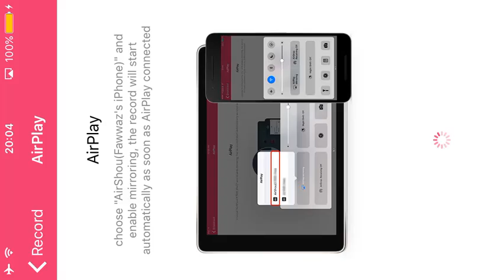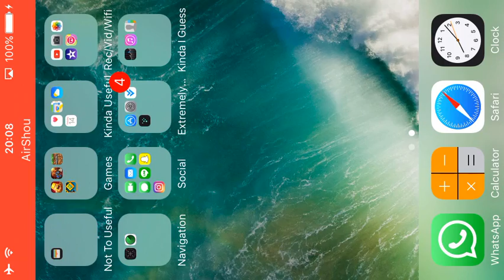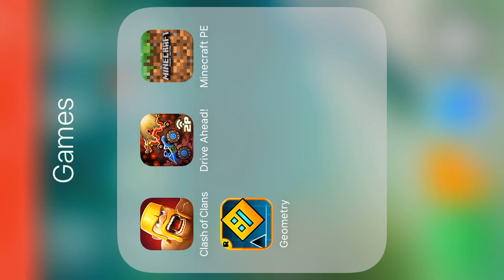GEOMETRY DASH:RAGE?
I hope you guys enjoyed this video if you do then you are indeed part of the STFUMANARMY so congrats if you did.